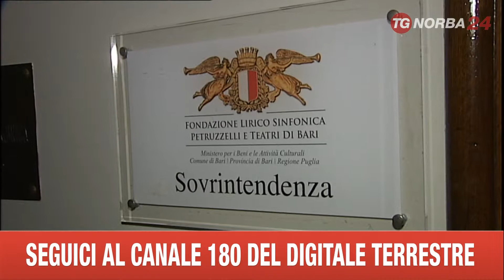BARI PRIMO CDA FONDAZIONE TEATRO PETRUZZELLI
PRIMO CDA FONDAZIONE TEATRO PETRUZZELLI